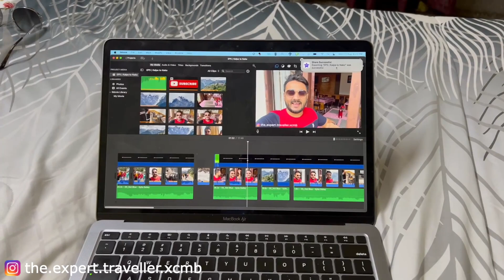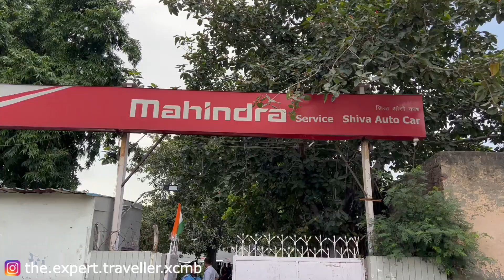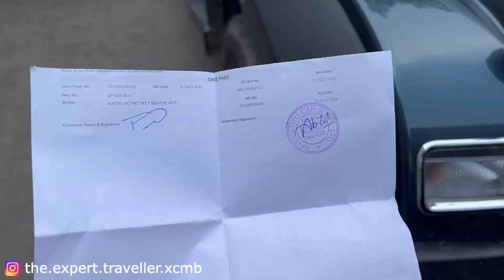Mahindra XUV700 Ki Service Cost ITNI ??? | Expert Traveller VLOG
I am here sharing my Mahindra XUV700 experience.
- Booking experience
- Delivery Experience
- Car performance
- Safety features & Build quality
- After Sales & Service Experience

My model is XUV700 AX7 Manual Petrol

Thanks Mahindra for providing such an awesome and flawless delivery.

Mobile camera - Iphone 13 Pro Max
Camera - Go pro hero 7 black
Mike - Rode videomicro compact mike